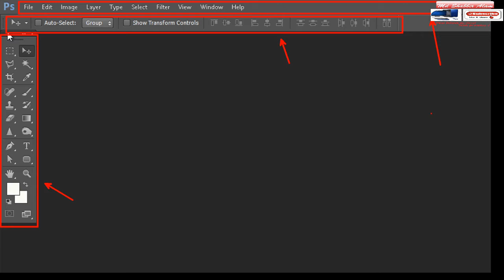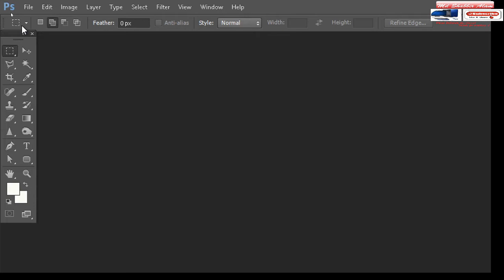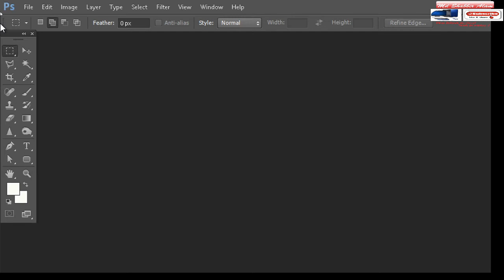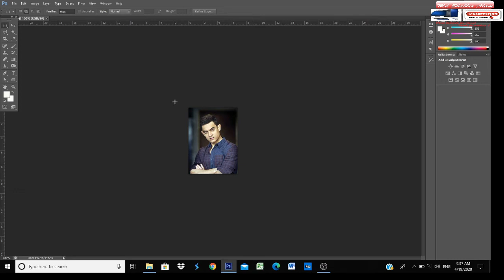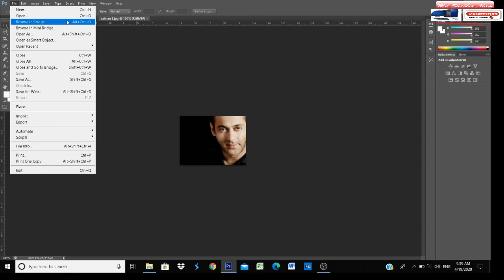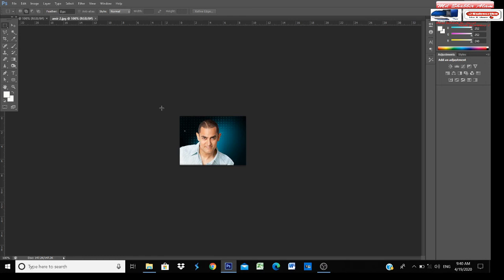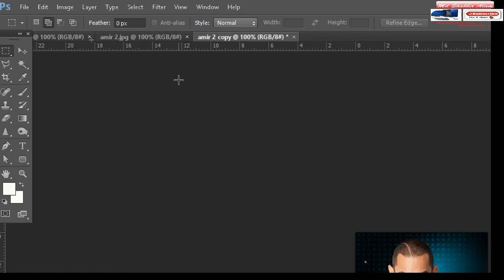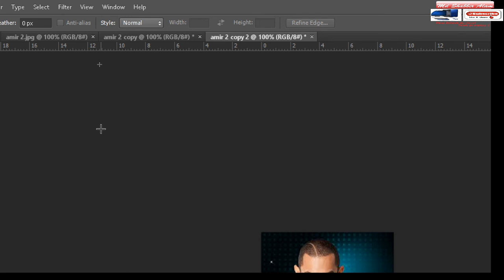How to learn photoshop class-1 in hindi / photoshop basics / adobe photoshop / photoshop kaise sikhe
Photoshop / How to learn photoshop / photoshop basic / photoshop for beginners / Adobe Photoshop
Photoshop Class-1 / How to learn photoshop / photoshop basic / photoshop for beginners / Adobe Photo